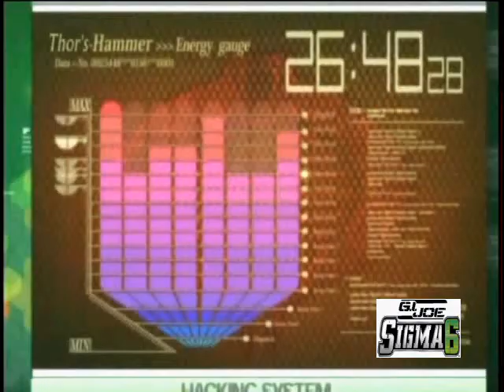Sigma 6 episodio 5 - Sigma p3 (dublado)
COBRA Coast Climax! Duke, Scott, and the other Joe's race the clock! They have 30 minutes to disarm and destroy a plasma canon or COBRA will be victorious! It's Scarlett vs. Baroness, Heavy Duty and Tunnel Rat vs. Destro, and Duke vs. Cobra Commander! Will they stop the doomsday weapon in time?